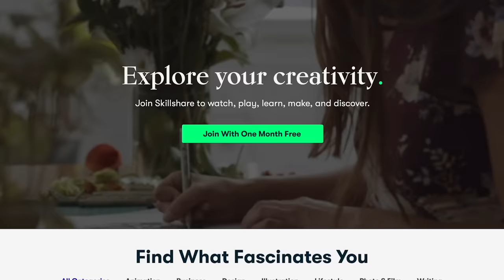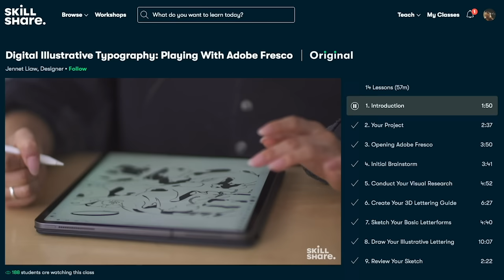Forgotten 1943 Battle Between America & Canada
In 1943, US and Canadian forces had a full-scale battle against each other. Where did this happen, and why?

Credits: US National Archives; Library of Congress